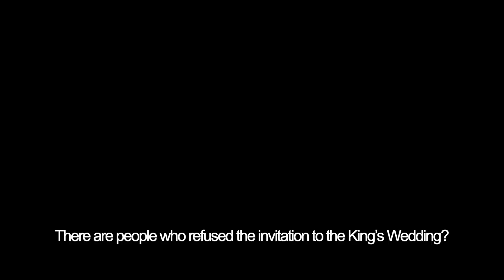1 Minute Sermon by Pastor Ock Soo Park (16/06/19)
The One who Refuses the King’s Invitation

There are people who refused the invitation to the King’s Wedding?
They beat the king’s servants, why would they do that? Why would they do that?
Satan has more than enough wisdom to make you like this as well.
“Why would I oppose the Lord? It doesn’t make any sense. Even if I die such a thing will not happen. Don’t worry!
Only people like you end up like that. I won’t do that!”
They would have all though like that.
No one can defeat Satan and the only one that can defeat Satan is Jesus.
If you do not become one with Jesus, you become a slave of Satan without knowing it
and there are a lot of people who walk the path of destruction because they think that their thoughts are more correct.
Do not trust in yourself but bekieve in the promise of God through the Word.
I think that it will be good if we become one with Jesus and serve the Lord with a new heart.